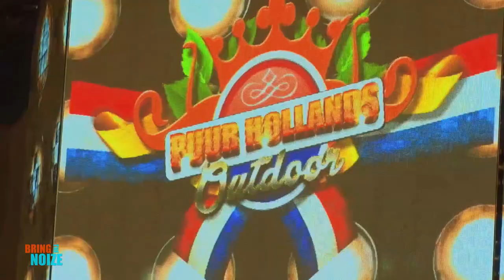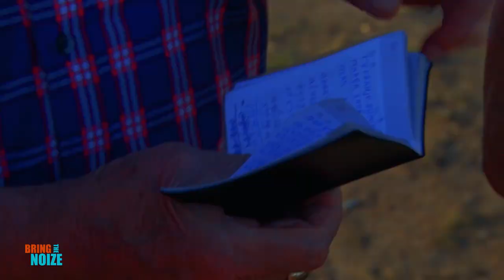Voor 1 euro naar Puur Hollands || BRING THE NOIZE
De koningin is back!
Na een zomer- en wintereditie in 2014 en een festivaleditie in 2015, is hét muziekprogramma van regio Nijmegen dit jaar nog één keer terug.
Miguel, Imke en Sascha nemen je mee naar de leukste festivals, spreken met dé artiesten van dit moment en nemen samen met jou deel aan een muzikale kennisquiz!

Bring The Noize: The Revival wordt mede mogelijk gemaakt door Doornroosje.